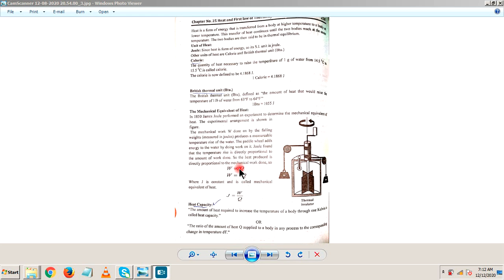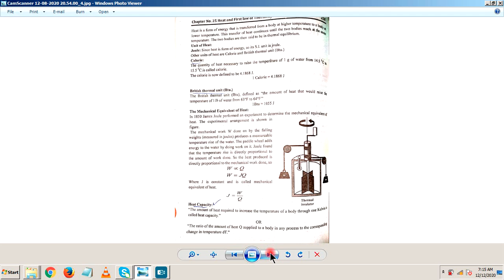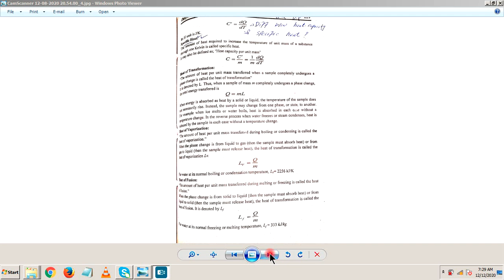HEAT AND THERMO 2